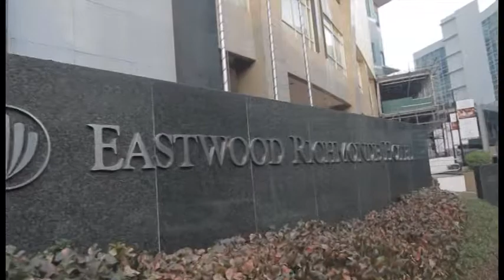Mike & Fiorelle SDE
SDE of Mike & Fiorelle Rull wedding